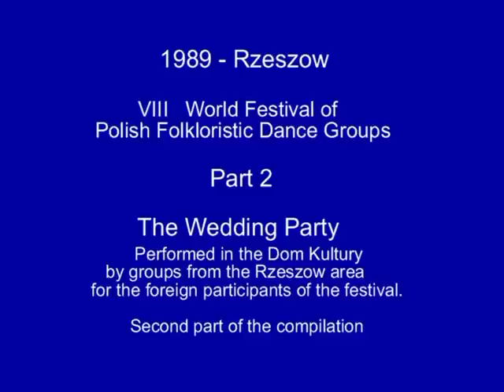1989-07 : Rzeszow Festival part 2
Performance depicting a Rzeszów wedding party performed in the Dom Kultury by groups from the Rzeszów area for the participants of the World Festival of Polish Folkloristic dance groups. Part 2